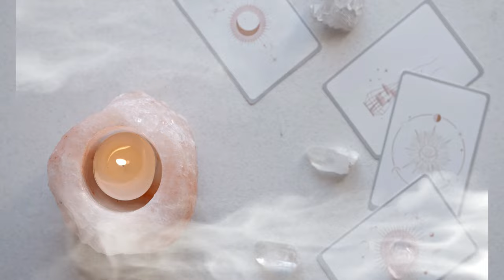Supercross MX Daniel Blair LEAVES Monster Energy Broadcasting | Amidst Ricky Carmichael FEUD ?!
Supercross Motocross Daniel Blair LEAVES Monster Energy Broadcasting | Amidst Ricky Carmicheal FEUD ?! | Race Day LIVE!

Information of a departure of Daniel Blair spread back in May and rumors started to swirl around the Monster Energy Broadcasting host and Main Events.

Longtime Fixture and fan favorite, announced he is stepping away to focus on other opportunities but promises to still be involved and giving support to this sport.

“An unbelievable chapter comes to an end today as I’ve decided to make a pivot in life and step away from my positions and roles with Supercross and TV. I’m very grateful for the life this job gave me, with 9 years of incredible moments and memories. The decision was tough but ultimately I have some opportunities that will allow me to give back to the sport in new and different ways. I’m sad to step aside but excited at what’s next. To everyone at Feld…..thank you for giving me the chance to share my love for this sport. You are, and always will be, my family. To the fans…..thank you all so much for your support. You were always the fuel that kept me going. To the sport…..I’m not going anywhere. I’ll continue to give my whole heart towards the opportunities I have now, and the ones coming in the future. Thank You”

He recently stepped up to the plate to take over as team manager of the KTM orange Brigade Amatur Team.

The Record Your Honor | Leenda’s Documents & Adventure Vlogs

Because of you, I am able to continue doing what I love!

If you are NEW here, WELCOME! If I look or sound familiar it may be that you have seen me on my friend Andy Signore’s HIT channel @POPCORNED PLANET along with friends @ITSKIM and MORE!
This channel covers various topics such as Pop Culture, True Crime all the way to Extreme Sports.

I’m pretty random.

*Speculations* Maybe! Discussed but not suggested to be taken as FACT.
Always, do your OWN research to make and come to your OWN conclusions.

*Feel FREE to keep the conversation going by commenting down below with your thoughts on this situation.* - The only RULE I please ask to be followed is that you BE HUMAN and BE KIND!

Have an Idea, Tip or Suggestion you would like me to go over?

Donations go towards content research, programs, and other ways that keep this channel going!
It is much appreciated from my heart to yours, Thank you!

Ca$hApp: $YASyourhonor

Fair use is a doctrine in the United States copyright law that allows limited use of copyrighted material without requiring permission from the rights holders, such as for commentary, criticism, news reporting, research, teaching or scholarship.  It provides for the legal, non-licensed citation or incorporation of copyrighted material in another author’s work under a four-factor balancing test.  Freedom of speech is a principle that supports the freedom of an individual or a community to articulate their opinions and ideas without fear of retaliation, censorship, or legal sanction. The right to freedom of expression has been recognized as a human right in the Universal Declaration of Human Rights and international human rights law by the United Nations.